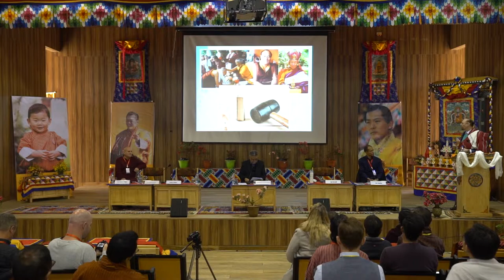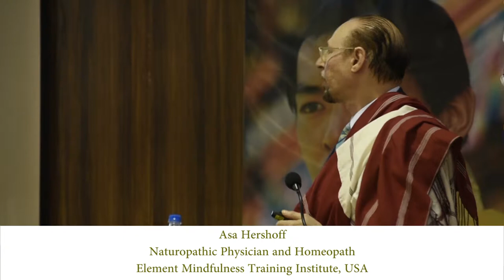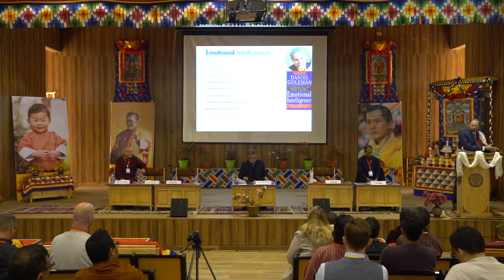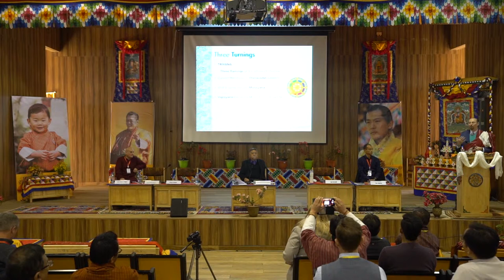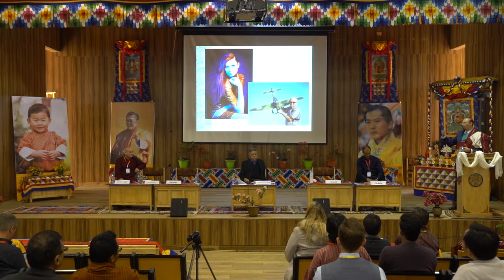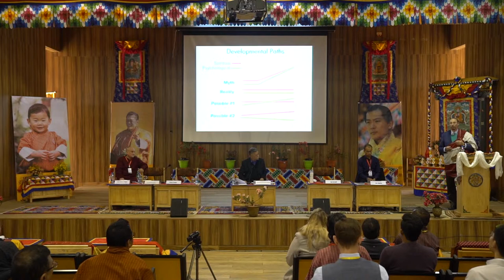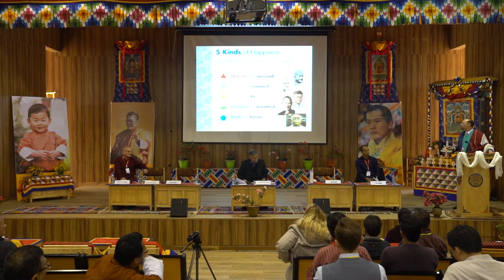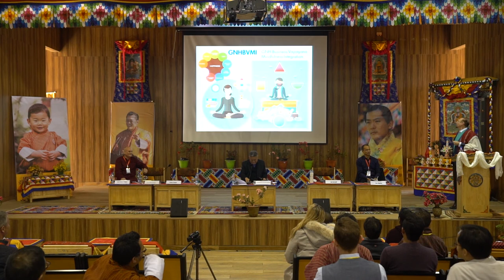Integrating GNH into Business and Leadership through Vajrayana-Based Mindfulness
7th International Conference on Gross National Happiness: “GNH of Business”, 7 -9 November 2017

                  Biographical Profile of Asa Hershoff

Asa Hershoff is one of the most dynamic, exciting and knowledgeable speakers in the natural health field today, teaching as many as seventy seminars per year. He has the ability to transmit complex information in a straightforward, accessible way, for both professionals and lay people. A high level of professionalism and knowledge is combined with humor and an infectious enthusiasm, coming from his love for his subject. To augment his long clinical and teaching experience and inherent communication skills, he has had additional training in speaking and graphic design. His presentations are graphically-rich audiovisuals and slides. He is highly respected in his field and consistently draws rave reviews from audiences wherever he lectures.